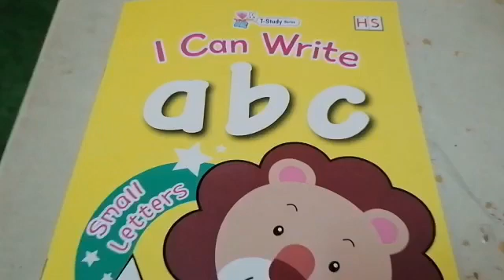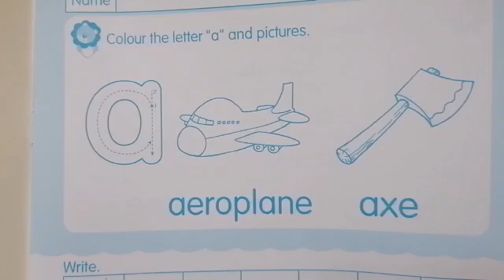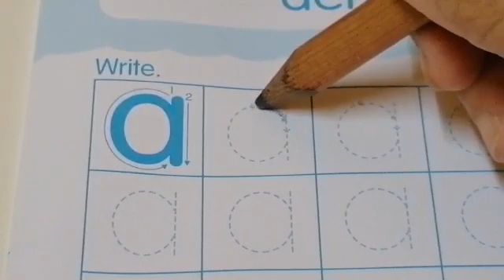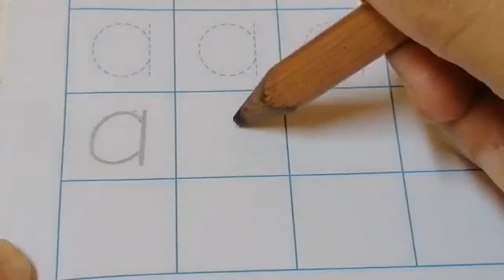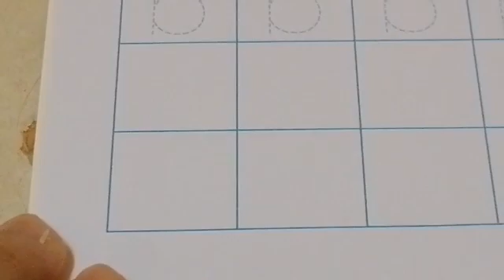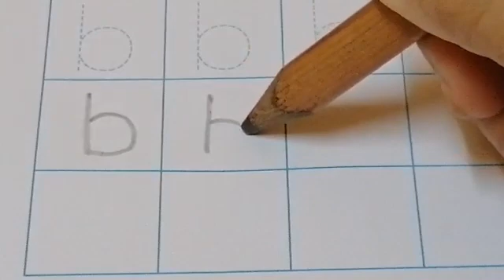Year 4- I write abc-pg1,2-a-aeroplane,axe / b-bed,bee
homework today:pg1,2